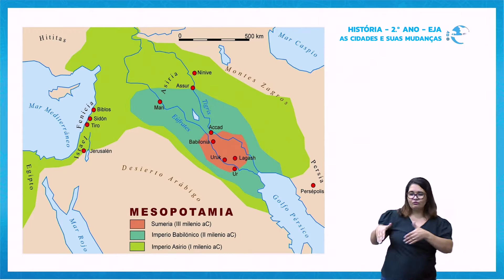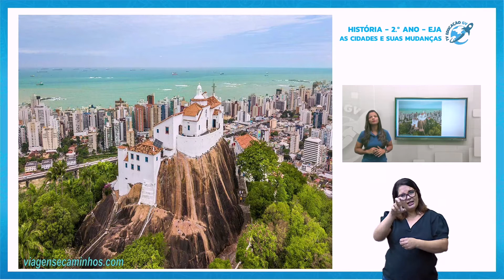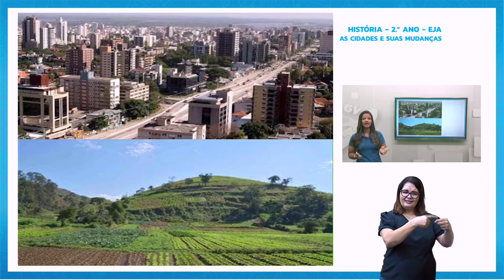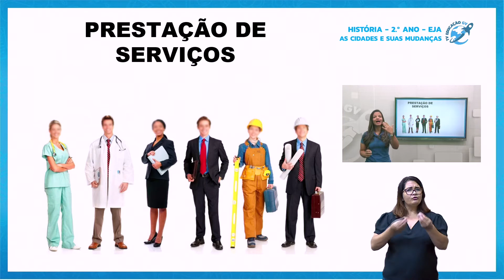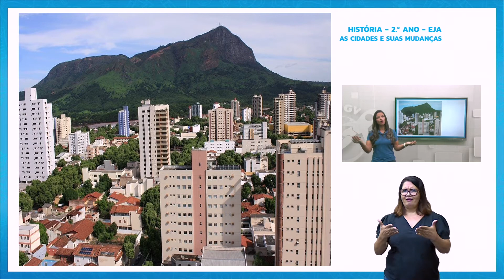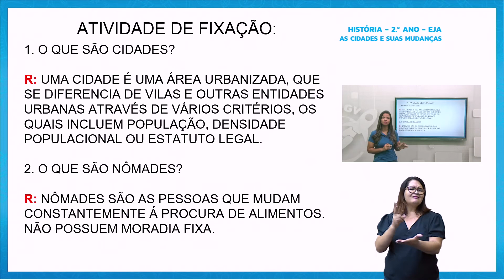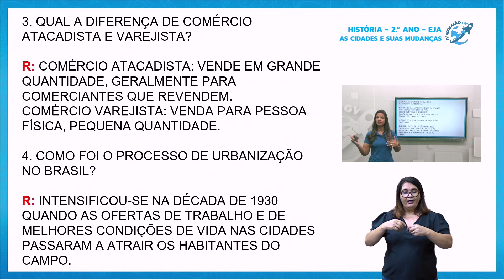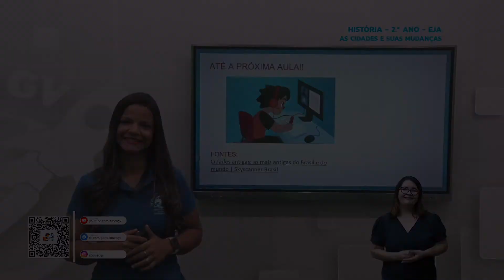As Cidades e Suas Mudanças - História EJA 2º Ano - 02/12/2021